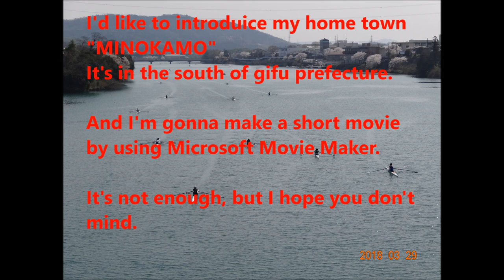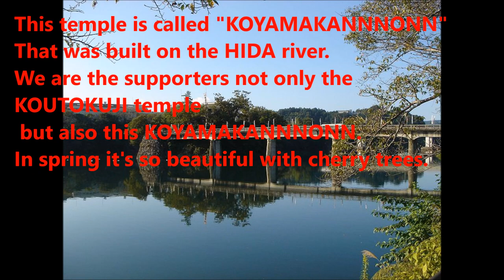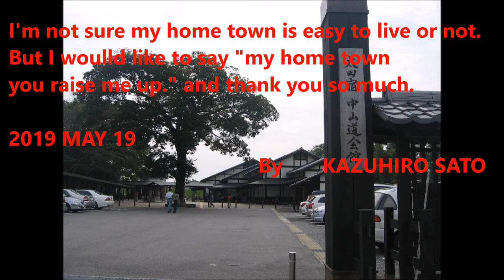my home town